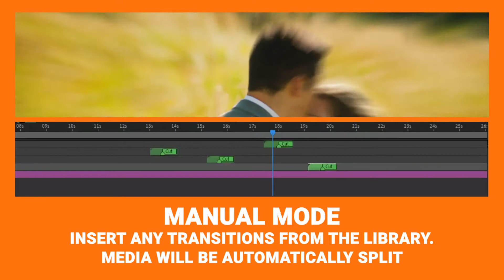Slideshow Maker (Top After Effects Templates)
Project features:

Make your own slideshow in just a few clicks!
Do you have a certain number of photos or videos that you want to quickly and beautifully turn into a slideshow?
Now there is nothing easier! Upload media to the project, select the type of transitions you like, write titles, and you’re done!
Any number of photos (up to 100 pieces)
Unique panel for adding your media
Three operating modes: automatic, semi-automatic and manual
A large number of transitions of different directions
Manage the duration of media and the speed of transitions!
User-friendly interface
Detailed Video Tutorial
Technical details:

Full HD (1920×1080) and 4K(3840×2160) resolution
No plugins required
Works with After Effects 2018 & above
Universal Expressions (supports any language)
Music is not included. I’ve used in the preview: here
Perfect for:

Fashion slide show
Fashion event promo
Fashion TV show
Motivational slideshow
Sport or training opener
Show opener
Special event promo (invitation)
Night party promo (invitation)
Photo reports from the event
Photo and video portfolio, showreel and so on

24/7 item support
I will answer to you during 1 day